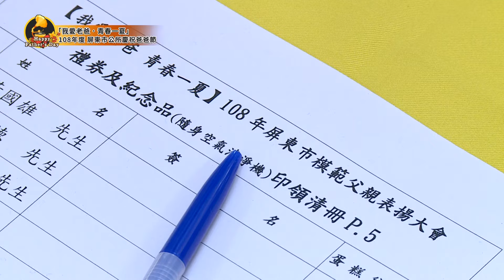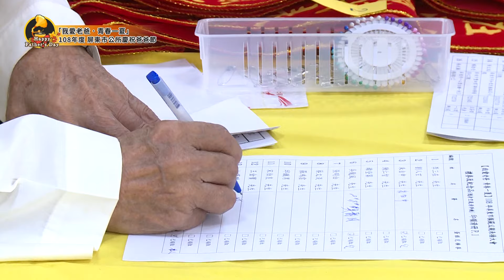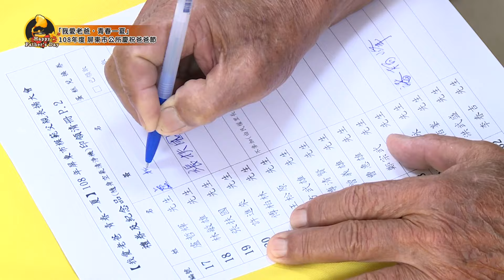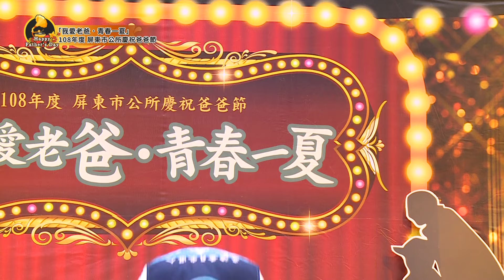1080805 我愛老爸 青春一夏108年度模範父親表揚活動 15M